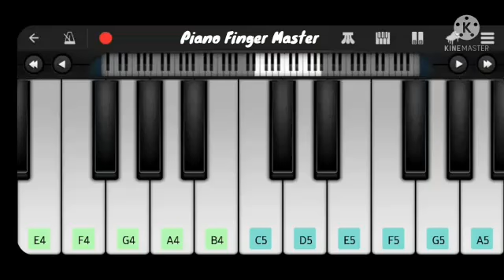RANGISARI Song Piano Tutorial With Lyrics || JugJugg Jeeyo || Varun, Kiara || Piano Finger Master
RANGISARI Song Piano Tutorial || JugJugg Jeeyo || Varun, Kiara || Piano Finger Master
About This New Video-Hello guys, I am back with my another piano tutorial on rangisari song which is from jugjugg jeeyo movie .

rangisari song
rangisari
rangisari piano
rangisari piano tutorial
rangisari jugjugg jeeyo
rangisari on piano
rangisari
rangi sari jug jug jeeyo
rangi sari song
rangisari song piano